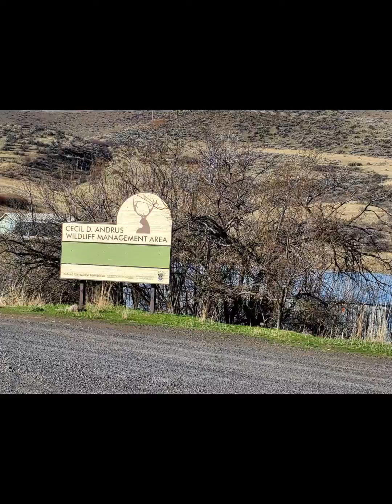Chukar Chasers Foundation - ID Chapter: Woodhead Fire Reseeding Project at the Cecil D. Andrus WMA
On April 2, 2021, the Chukar Chasers Foundation-Idaho Chapter, with roughly 20-25 volunteers, put in work with its wildfire rehabilitation efforts from the devastation caused by the Woodhead Fire at the Cecil D. Andrus WMA. Idaho Fish and Game regional wildlife biologist Aaron Switalski provides some insight to the wildfire and its devastation.

The Woodhead Fire started September 7, 2020 near Highway 71, northwest of Cambridge, Idaho, near Brownlee Reservoir. Within a few days, the fire had grown toward Council, ultimately burning nearly 100 thousand acres.

Plus, with a little added bonus footage from the Idaho Youth Clay Shoot.